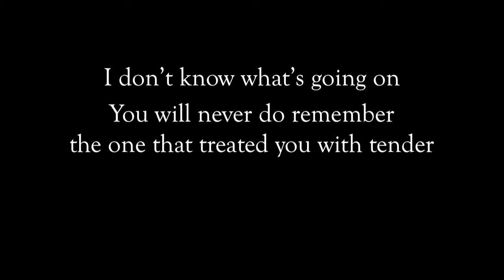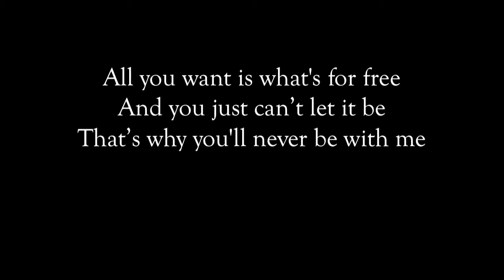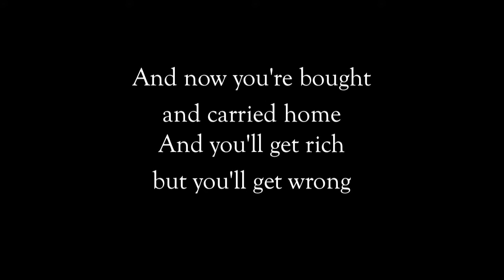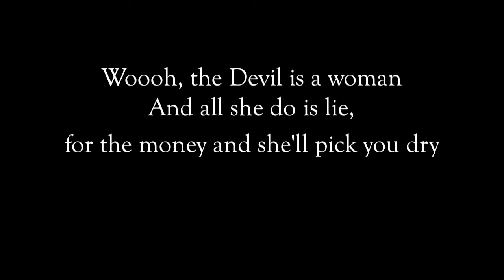Nomy (Official) - The Devil / Lyrics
This is the official Nomy channel on Youtube.